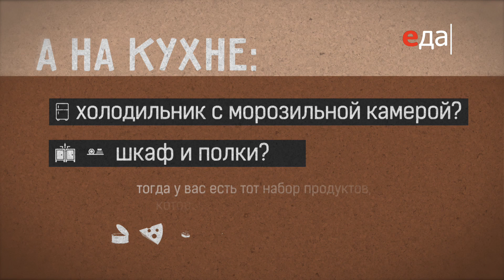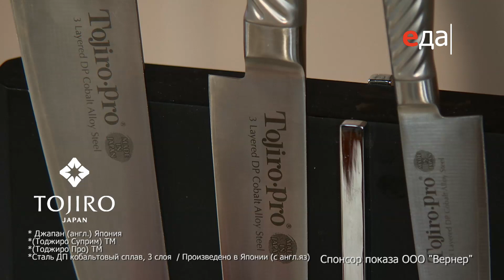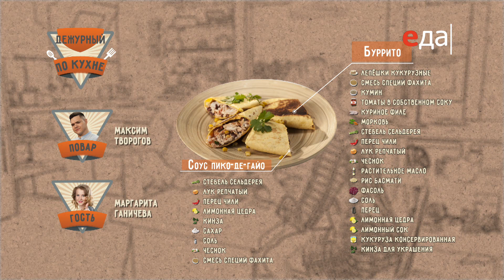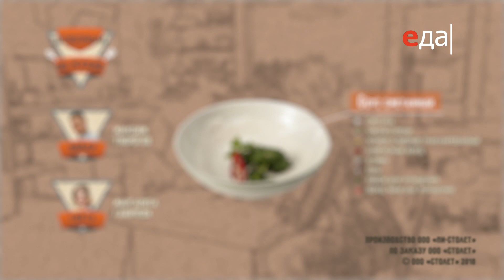Буррито со сметанным соусом | Дежурный по кухне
Готовим буррито со сметанным соусом. Ингредиенты, способ приготовления, пошаговый рецепт

О рецепте:
Основные ингредиенты для мексиканского буррито, как ни странно, вы точно найдете у себя на кухне. Останется добавить несколько тонких нюансов и ярких специй — и Мексика станет гораздо ближе!